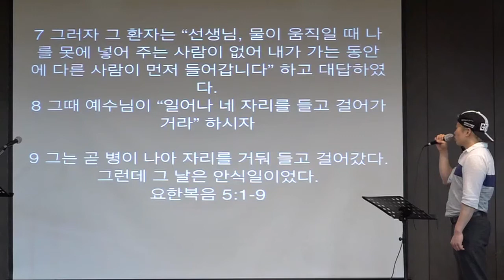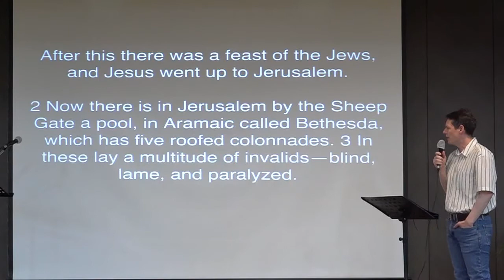20200517 The Son's Witnesses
Teaching from Redeemer International Community Church.
Who is Jesus? (John 5:1-46)

How do we diligently obey God without losing sight of grace in Christ?